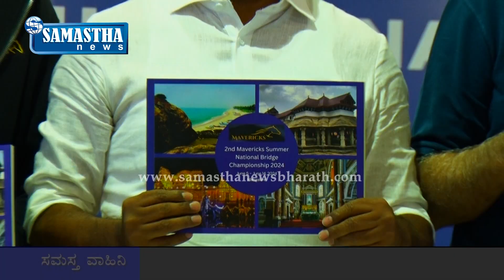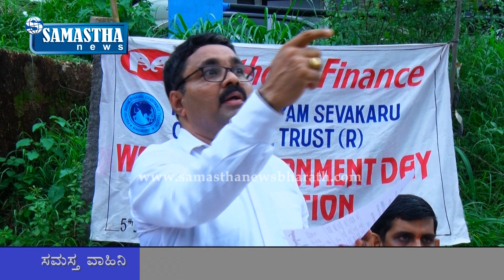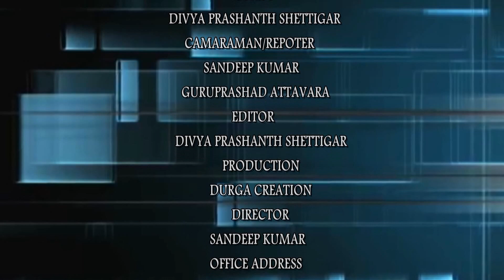SAMASTHA NEWS "11 06 2024"